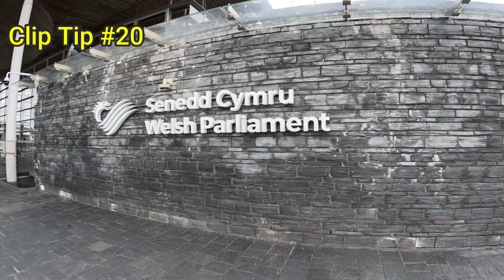ROGUE GOPRO AND ROGUE HAT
Today Graham is on his own at an undisclosed location. A kinda "Where's the Wally". The hat abuse is discussed and clues to the location are offered so you can guess where Graham is. Later on Ellie and Graham meet up and discuss issues around Wizard in the Wild and YouTube. Plus you are introduced to Eggbert.

00:00 Start
00:08 Intro
00:49 Previous video
01:01 Unkind comments
02:53 The Cure
04:00 I'm having a coffee
04:33 Happy Easter
09:36 Eggbert
10:54 GoPro Fail
11:30 Hatman recap

Using our links will NOT cost you any more. Amazon will just pay us a small amount and this comes out  of Jeff Bezos's pocket. Thanks Jeff ! This payment will be put towards making more content for you to enjoy and maintaining this channel.

In this video we explore my Rogue Hat and later on my Rogue GoPro which seems to have a mind of its own.
Work out where Graham is by the visual clues. We follow up with a relaxed message from us until the GoPro starts ignoring us. Luckily our Easter messages are intact

Reolink Argus 3 Pro security camera
Big Ant seat covers Fiat Ducato
Hytric hotpot
Packing Cubes 6 Set
Dog Seat Belt for dogs in Car
Road Refresher Prestige Non Spill Pet Water Bowl
KitchenCraft LNKETGRY Living kettle
WENKO WK22866 handbasin-Mobile Hand Stainless Steel Shower Hose
Garmin GLO 2 GPS and GLONASS Receiver
Oxford OF41 Patriot Disc Lock-Extended
When the Cat’s Away - THE FLY GUY FIVE

Landrasdream courtesy of Jason Shaw at Audionautix

We are Ellie and  Graham.
We travel the UK in Merlin with our two little dogs, Maya and Luna.
We are Wizard in the Wild.
Our love of the great outdoors combined with Ellie’s post-cancer complications means our home on wheels with creature comforts is a perfect solution. A great way to explore nature on good days and a cosy little bolt-hole for the others.
We bought Merlin in 2021 after six years of travel in our motor home Merv.
Whilst we enjoyed our adventures in Merv, we wanted something smaller and more nimble, so we could explore those tucked away places off the beaten track. Hence Merlin.
Initially we only used campsites, but as time goes on we are going off-grid more regularly and really loving it.
The aim of the channel is to reveal the true beauty of nature whatever the weather! We also feel it’s important to show the reality of van life, and not just the good bits when the sun is shining.
Whatever the weather, our motto is to just get out in nature. It’s good for the soul!